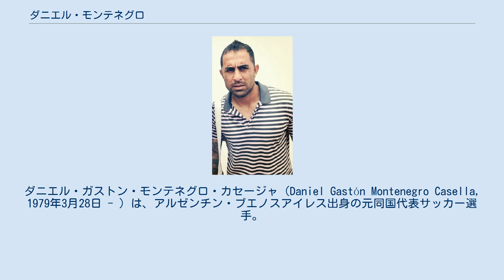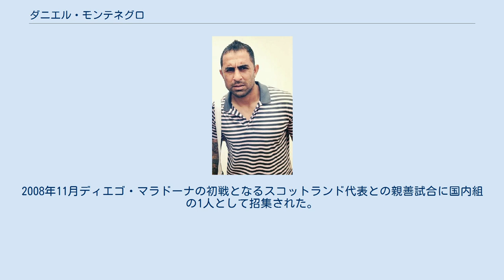ダニエル・モンテネグロ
ダニエル・ガストン・モンテネグロ・カセージャ（Daniel Gastón Montenegro Casella, 1979年3月28日 - ）は、アルゼンチン・ブエノスアイレス出身の元同国代表サッカー選手。
愛称はロルフィ (Rolfi) 。
 兄のアリエルもプロ選手としてプレーした。
 アルゼンチンのCAウラカンの下部組織で育ち、1999年にオリンピック・マルセイユに移籍するもポジションを勝ち取れず、渡り鳥生活が続く。
2000年CAインデペンディエンテの2位に貢献。
クラブの英雄であるリカルド・ボチーニの後継者としてサポーターからの人気を勝ち取る。
当時のチームメイトであるガブリエル・ミリートとエステバン・カンビアッソとは仲がいい。
スペインでも燻ってしまい、ウラカンで再び好成績を残し復活。
翌シーズンにはインデペンディエンテの優勝メンバーとして攻撃の軸になる。
 その後CAリーベル・プレートでプレーし、再度海外移籍でサトゥルン・ラメンスコーエに移籍するも1年アルゼンチンに戻る。
2006年にセルヒオ・アグエロの移籍した後釜として3度目となるインデペンディエンテのユニフォームを着て、キャプテンマークを巻いている。
2009クラウスーラでは12得点で得点ランク2位になった。
同年夏にクラブ・アメリカに移籍した。
 2016年2月19日、CAインデペンディエンテからCAヌエバ・チカゴへの移籍交渉が決裂し、CAウラカンに復帰することが発表された。
2017-18シーズン終了後、現役引退を発表した。
 U-21アルゼンチン代表として南米ユース選手権に優勝するも、2連覇していた1999 FIFAワールドユース選手権ではベスト16で敗退した。
 2007年4月18日チリ代表戦でアルゼンチン代表デビューを果たす。
2008年11月ディエゴ・マラドーナの初戦となるスコットランド代表との親善試合に国内組の1人として招集された。